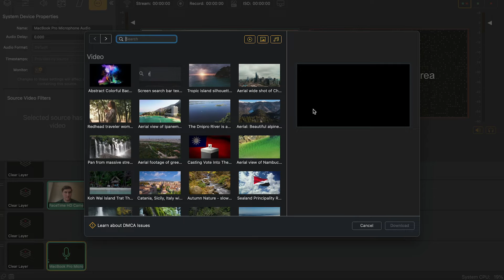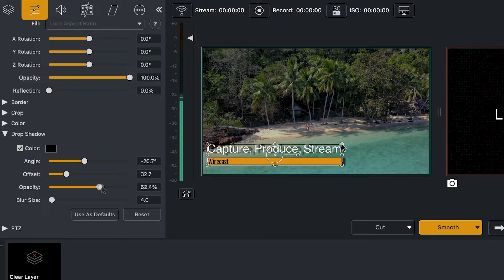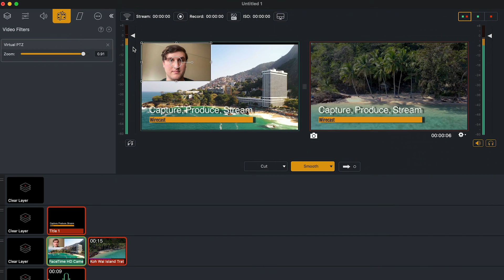Capture, Produce, and Stream with Wirecast | Live Video Production & Streaming for Anyone, Anywhere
Learn how to get started with Wirecast and produce top-quality, live-streaming video content. to learn more and get started streaming professional-quality live video content today.